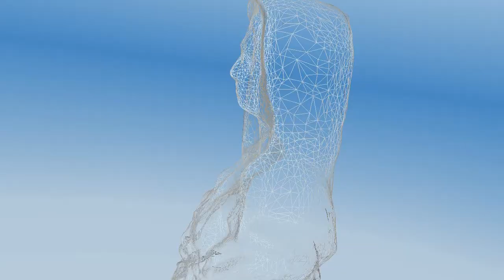Buste fildeferisé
Créé avec 123D Catch